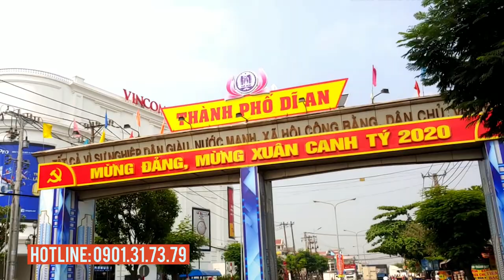Căn hộ cao cấp, khách sạn 5 sao xuất hiện khi DT743 mở rộng | UniHomes Center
Trong thời gian qua, tuyến ĐT.743 đoạn từ ngã tư Miếu Ông Cù đến Ngã tư 550, thuộc địa bàn TP. Thuận An và Dĩ An tỉnh Bình Dương thường xuyên ùn tắc giao thông. Nhất là tại Nút giao với vòng xoay ngã 6 An Phú khiến giao thông khu vực vô cùng hỗn loạn.

Trước tình trạng đó, Sở GTVT Bình Dương đã có Công văn số 5253/SGTVT tham mưu Ủy ban nhân dân tỉnh chấp thuận chủ trương cho triển khai đầu tư thi công xây dựng trước 02 hạng mục cầu vượt tại Ngã 6 An Phú và Ngã tư 550. Hai hạng mục này thuộc dự án đầu tư nâng cấp, mở rộng đường ĐT743 đoạn từ miếu Ông Cù (Tp.Thuận An) đến nút giao Sóng Thần (Tp.Dĩ An) dài 12km với quy mô đầu tư 6 đến 8 làn xe, kết hợp cầu vượt và cải tạo nút giao Sóng Thần. Tổng số tiền đền bù để thực hiện công trình dự kiến gần 700 tỷ đồng.

Song song đó, là những dự án căn hộ, khu dân cân cư và TTTM cũng liên tục “mọc lên” theo trục đường DT743.

🏬 CHARM CITY - Ngã tư 550, P. Dĩ An, TP. Dĩ An.

🏬 TECCO TOWER - Ngã tư DT743-DT743C, P. Tân Đông Hiệp, TP. Dĩ An.

🏬 TECCO HOME - Vòng xoay Ngã  6 An Phú, P. An Phú, TP. Thuận An.

🏡 AN PHÚ RESIDENCE - Cách ngã 6 An Phú 800m, P. An Phú, TP. Thuận An